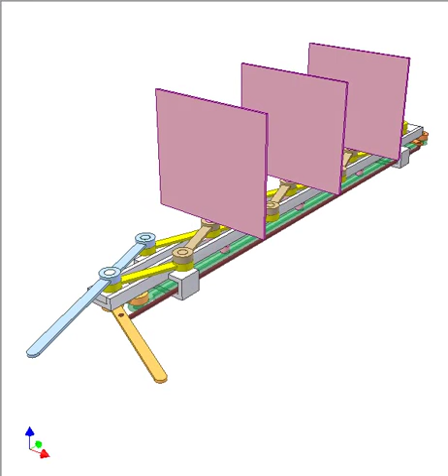Controlling 2 DoF of a series of objects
Blue crank controls linear motions of pink plates via a scissor mechanism.
Orange crank controls their 90 deg. rotation via a parallelogram mechanism. The rotation can be performed at any position of the plates.
Each plate has a pin that moves in long groove of green bar.
Long brown rod helps the parallelogram mechanism overcome dead positions.
It can be used for louver or deployable curtain wall (for indoor light control).